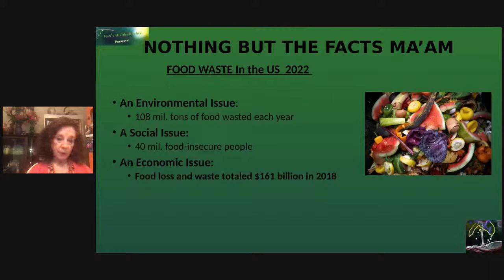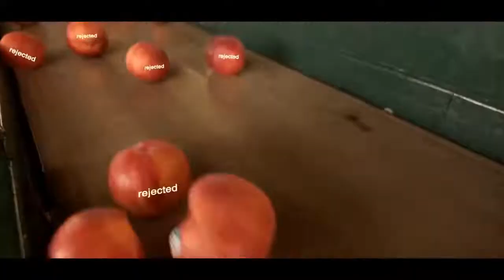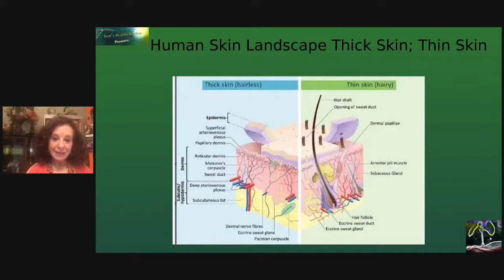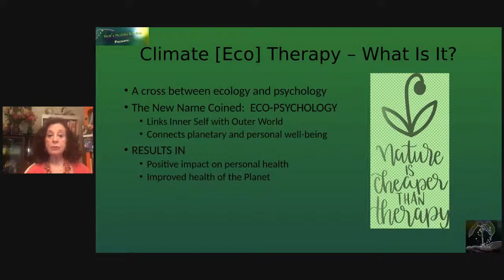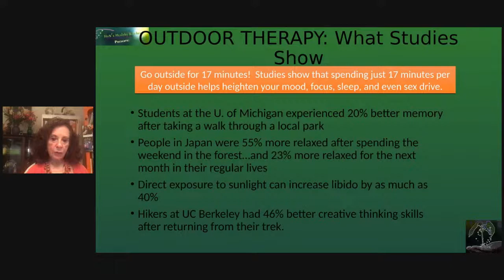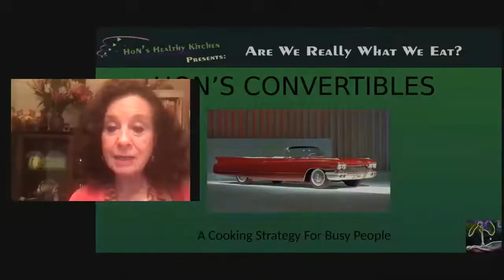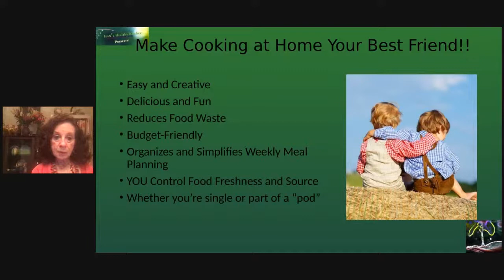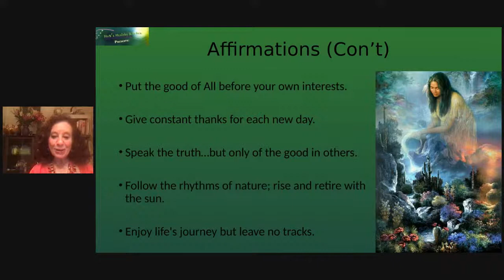Season 1 Finale - Are We Really What We Eat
Join Hon with special guests from season 1 - Joe Thompson, Jan Wolfe and Shelley Galloway, as she closes the first full season of Are We Really What We Eat.  This episode will include additional critical information from Hon, conversations with her special guests, and some great food ideas.